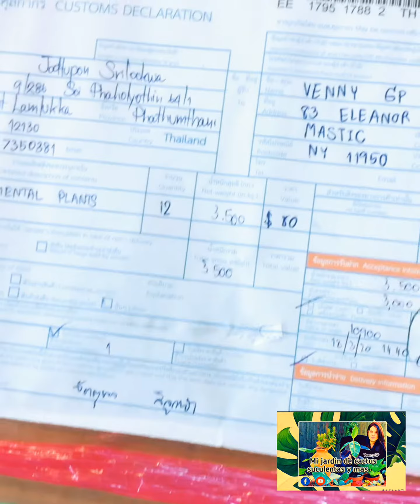Acabo de recibir mi pedido de plantas tropicales 📦🤩😱😍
Hola mi gente de YouTube les comparto un poco de el momento en abro mi pedido de plantas tropicales de mis favoritas para mi colección de plantas de interior Philodendron singonium y más , gracias a tropical plants por ver el video si te gusto suscríbete para más y dale like